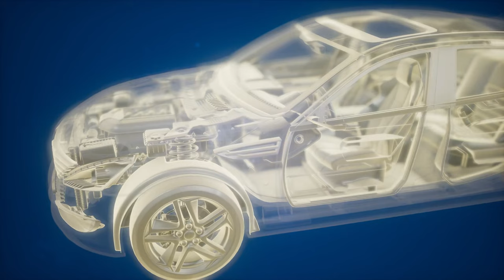[T1] Tế Điên Hòa Thượng Audio Truyện FuLL | Chương 1 - 5 | Dân Gian Trung Quốc Cổ Đại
Truyện: TẾ ĐIÊN HÒA THƯỢNG Tập 1
Tác giả: Dân Gian Trung Quốc
Thể loại: Cổ Đại